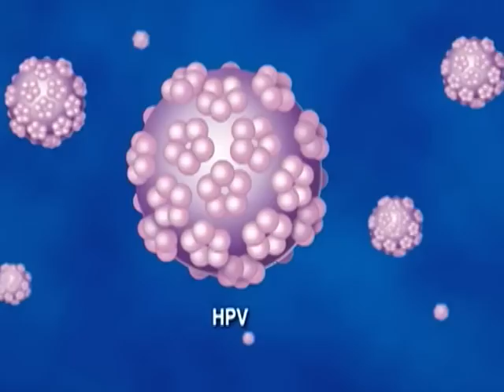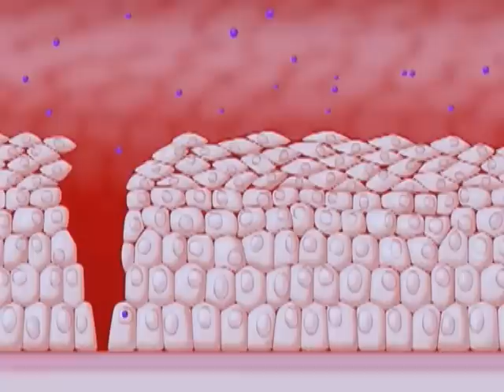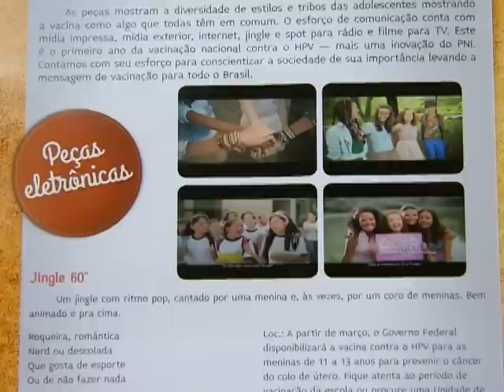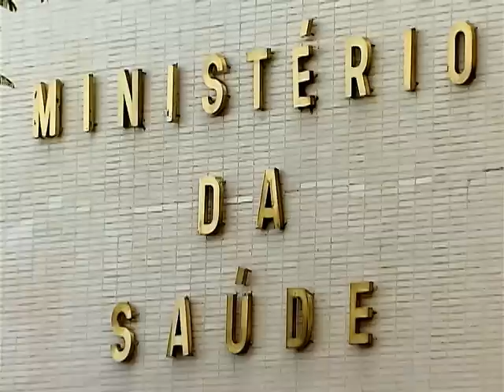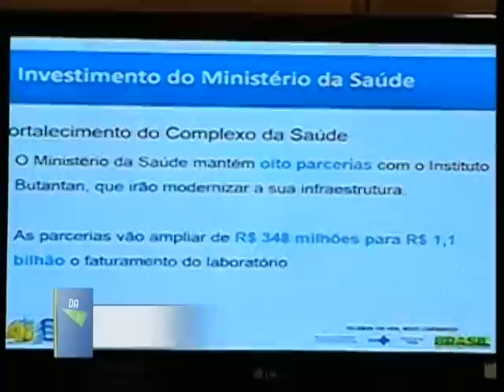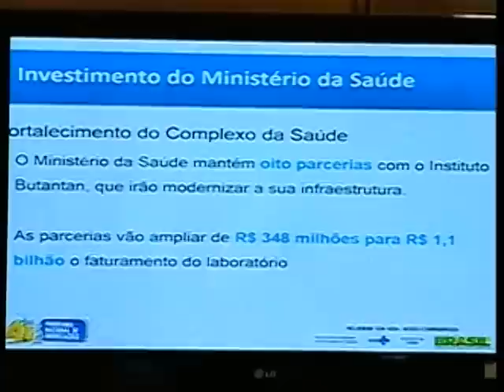Vacina contra HPV estará disponível no SUS a partir de março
DA REDAÇÃO - 12.02.14: Estará disponível no Sistema Único de Saúde (SUS) a partir de março a vacina contra HPV, que também protege as mulheres contra o câncer de colo de útero. Este ano serão imunizadas as meninas de 11 a 13 anos, que geralmente ainda não iniciaram a vida sexual. A meta é vacinar mais de 5 milhões de meninas até o fim de 2014. Saiba mais na reportagem produzida pela equipe Da Redação da TV NBR.